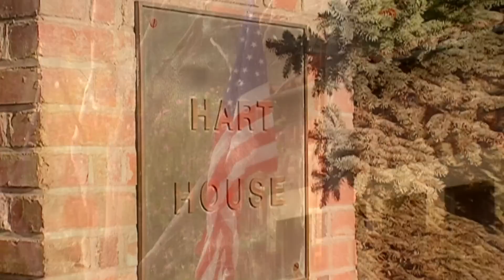A tribute to the life and career of Nikolai Volkoff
Look back at the incomparable legacy of WWE Hall of Famer Nikolai Volkoff.

Follow WWE on YouTube for more exciting action!